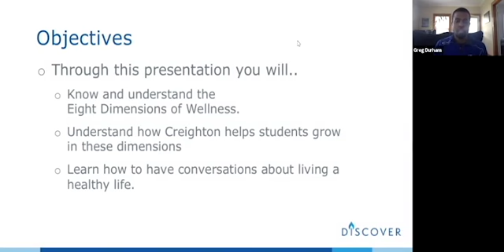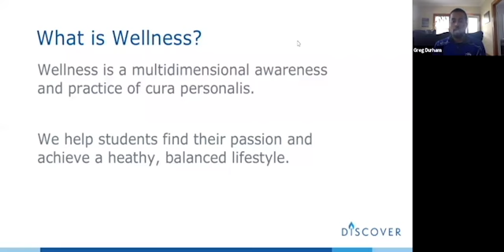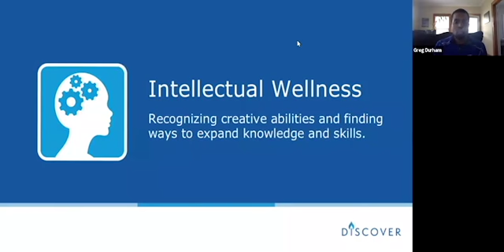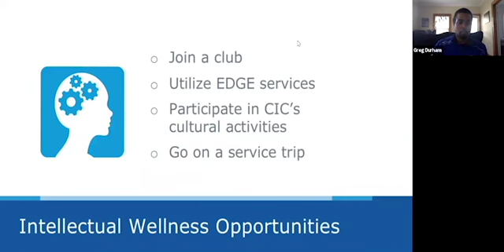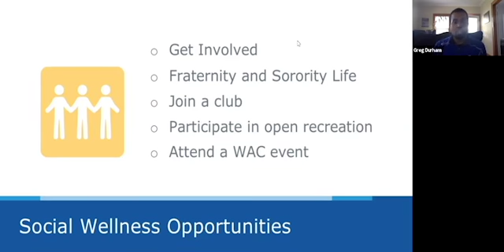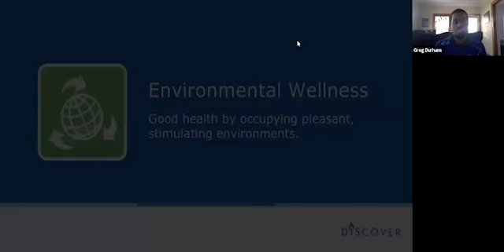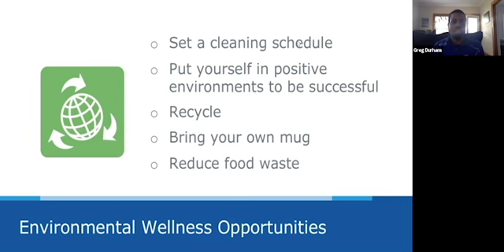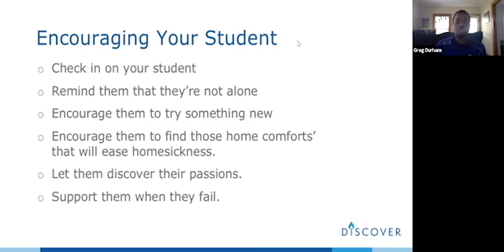Multidimensional Wellness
Hear from Recreation and Wellness about the countless fun and engaging ways to keep yourself holistically well during your time at Creighton.